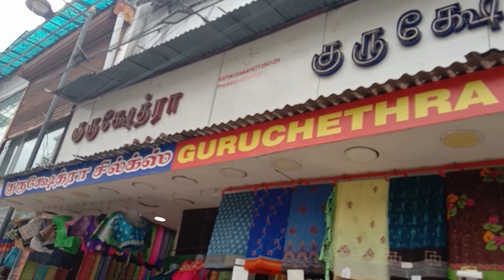Madurai blouse material collection in one shop (customised stitching whatsup 8778977845)